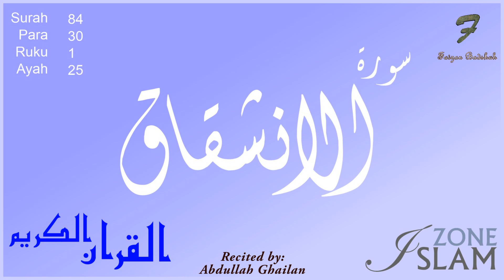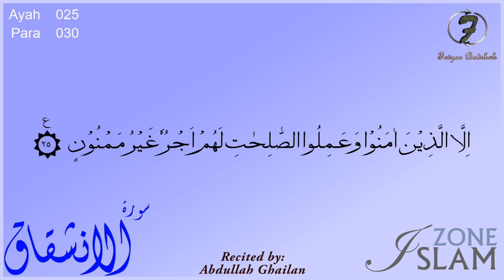084 - Surah Al-Inshiqaq with Arabic Text --- Abdullah Ghailan